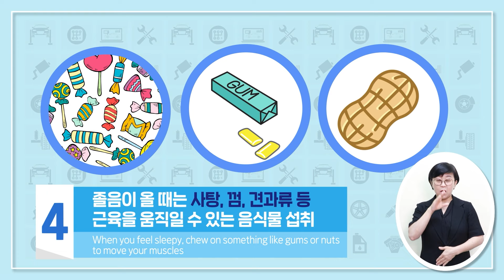안전운전을 위한 졸음 운전 예방 수칙